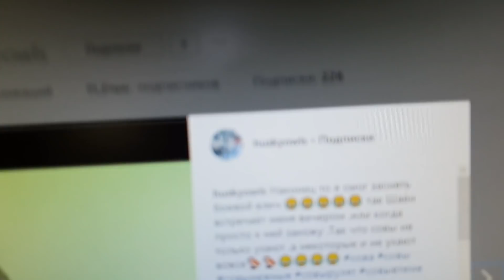Сова Ива пьёт чай, моет ножки и жестоко обращается с медведем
Всё, как вы любите.
Чай, на самом деле, не горячий, но очень крепкий и не сладкий. И кружка не грязная! Это - душа чая, как учат китайцы.
А Мурлок очень любит совершать диверсии с переворачиванием ёмкостей с водой. Я давно не оставляю ему воду в миске на полу, а ставлю её в раковину.